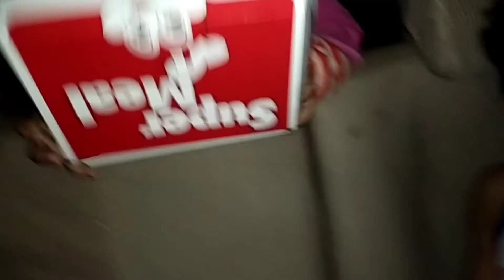Mr.Maniniyot meet jollibee nakaluwas din